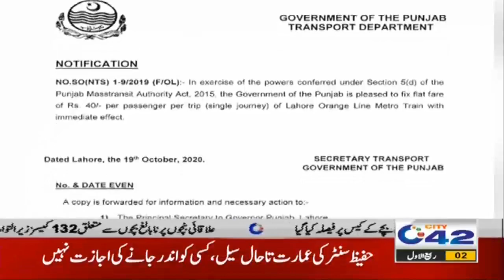Govt Finalized Ticket Prices Of Orange Line Train